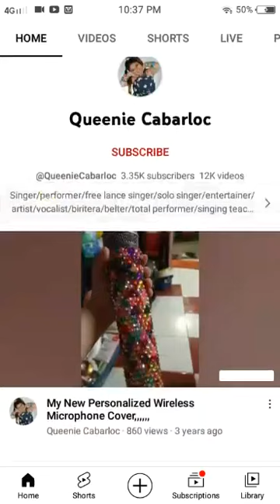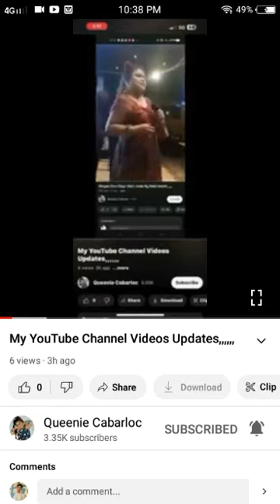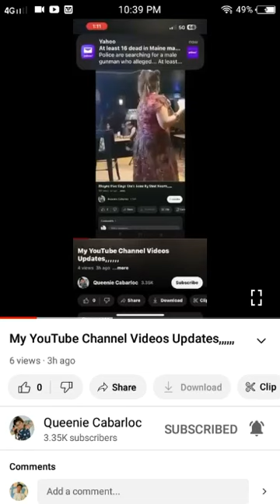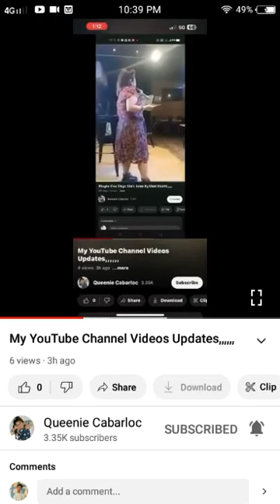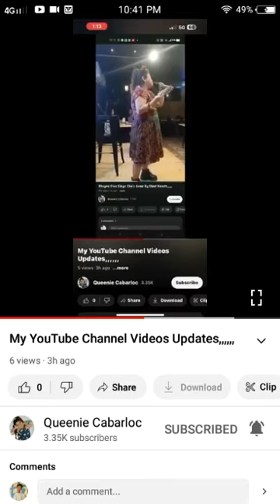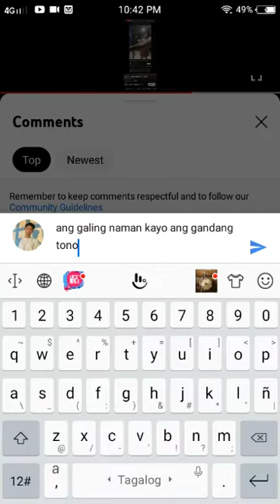My YouTube Channel Videos Updates,,,,,,